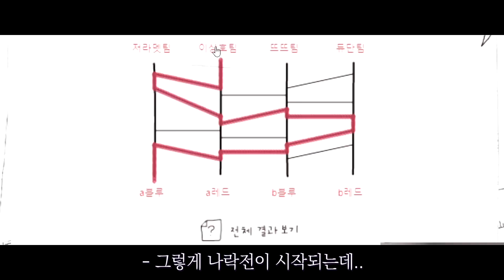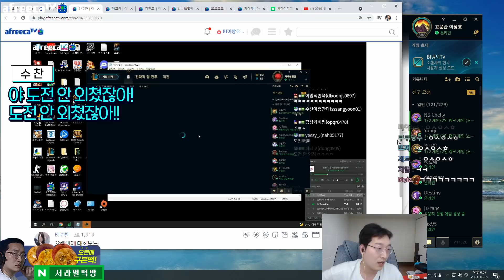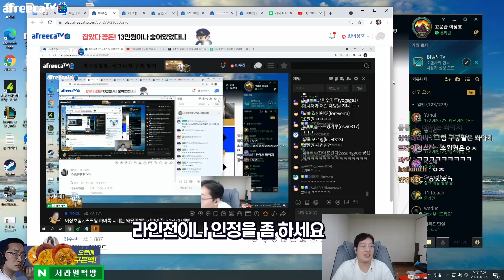어이! 더 이상 서포터를 무시하지 말라구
- 위 영상은 가족이 운영하는 "서라벌떡방"
무료 배너 광고를 포함하고 있습니다.